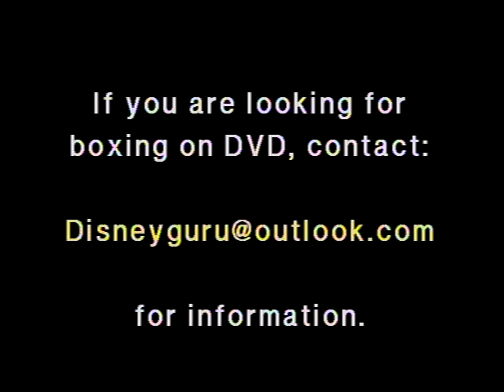PATRICIA OTERO vs CAROL STINSON - Pro Boxing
The November 1994 Jr. Lightweight bout between CAROL STINSON of Texas and Albuquerque, New Mexico's PATRICIA "Lady Hawk" OTERO.  Set for 4 rounds from the Lujan Pavilion in Albuquerque.